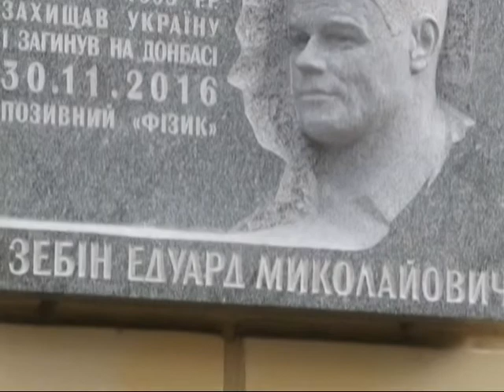Пам'ять про героя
Пам’ять про героя. На фасаді школи №23 увіковічили пам’ять про випускника, який загинув захищаючи свою родину та Батьківщину.
  На фронті Едуард Зебін взяв позивний «Фізик», це був його улюблений предмет. І саме у рідній школі на честь бійця відкрили меморіал. Кошти збирали однокласники, діти, що навчаються там сьогодні та усі небайдужі. Однокласники діляться, що  Едуард був справжнім чоловіком.